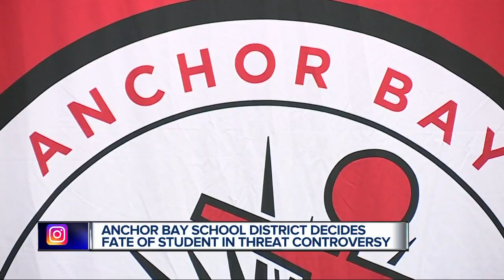Teen suspended after using OK2SAY app to report overheard school threat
The parents of a 14-year-old student at Anchor Bay High School fear children will be at greater risk after their son was suspended for reporting a possible threat using Michigan's OK2SAY app, a safety program aimed at encouraging students to report potential danger.